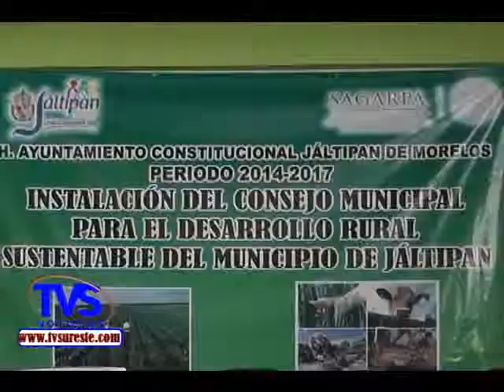JALT CONSEJO DESARROLLO RURAL